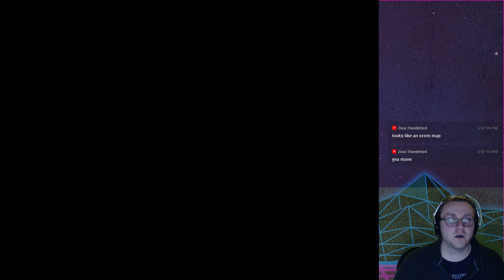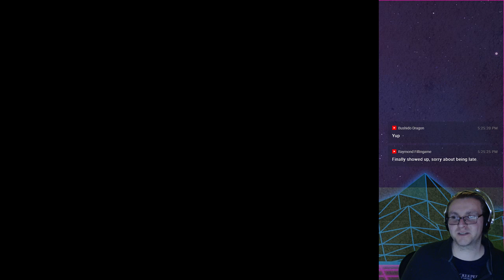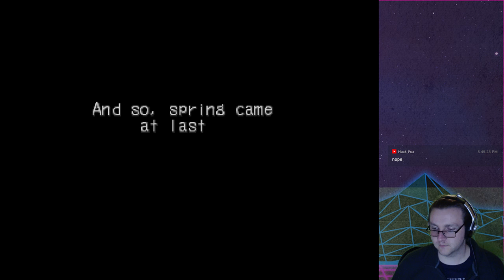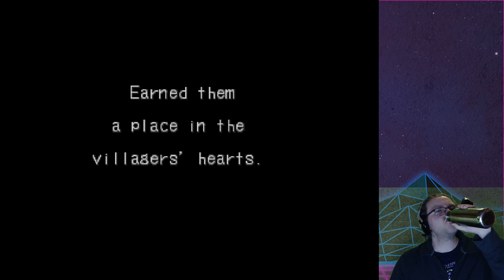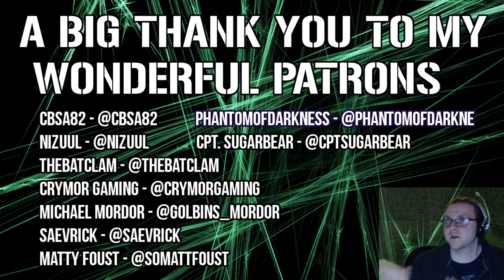Dragons Without The Dungeons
It's time to begin a new adventure through another favorite classic of mine, Breath of Fire 3, we will begin our journey as we try to uncover the hidden truth's of our protagonist..plus there's dragons and things! So let's have some fun and enjoy Breath of Fire 3!

Breath of Fire III is a role-playing video game developed and published by Capcom originally for the PlayStation console as part of the Breath of Fire series. Initially released in Japan on September 11, 1997, the game was later released in North America and Europe in 1998. It is the first game in the franchise to feature three-dimensional graphics and voice acting. The title was developed by director Makoto Ikehara and features a unique jazz-inspired soundtrack by company composers Yoshino Aoki and Akari Kaida. On August 25, 2005, the game was ported and released for the PlayStation Portable handheld system in Japan, and was also released in Europe on February 3, 2006.

The story takes place in a fantasy world where humans live alongside anthropomorphic creatures, and centers the story on Ryu, the last of The Brood (a race of people who can transform into powerful dragons), as he searches the world to uncover the mystery of his people and reunite with his surrogate family. Ryu's journey takes him into adulthood where he is joined by a number of other characters who aid him in his quest. Breath of Fire III doesn't feature a major villain in its story, only having minor ones for some of the game's segments. The game received mostly positive reviews upon release, and would go on to sell approximately 425,000 copies in Japan.

On January 27, 2016, Capcom announced that Breath of Fire III would be re-released as a download in the US in February through the PlayStation Network for the PlayStation Vita, PSTV, and other PSP hardware compatible devices.